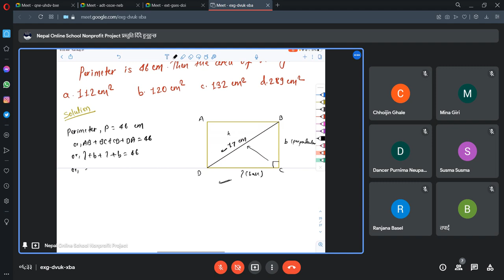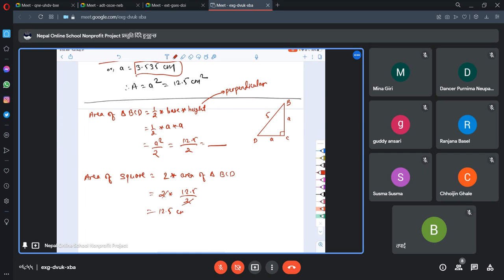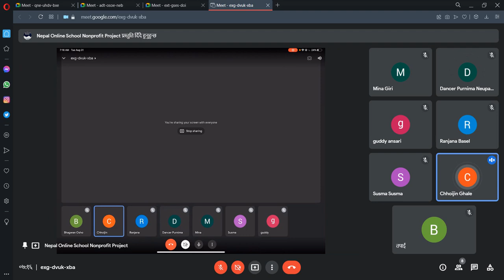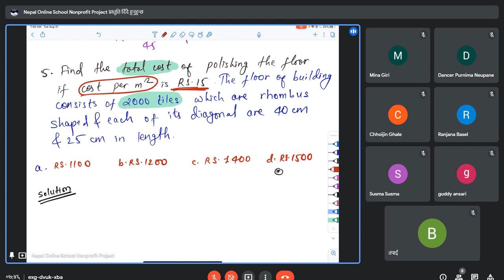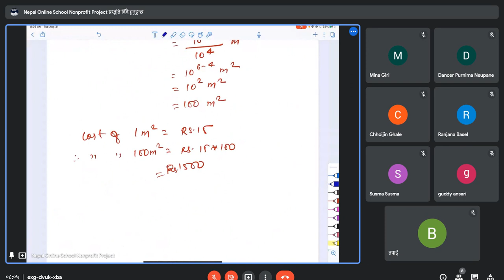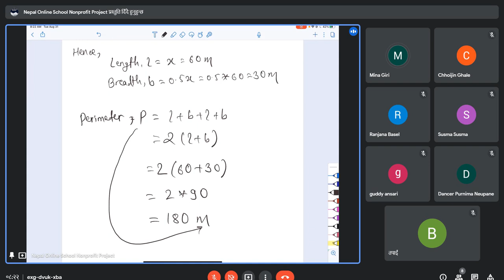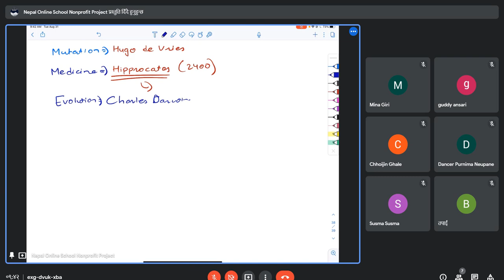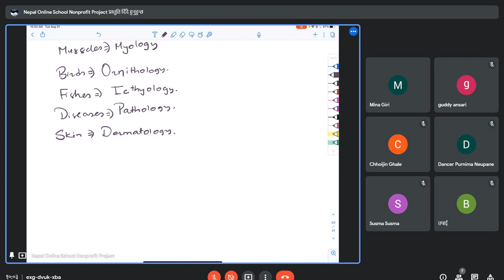PCL Entrance Preparation Class | CTEVT Entrance PReparation